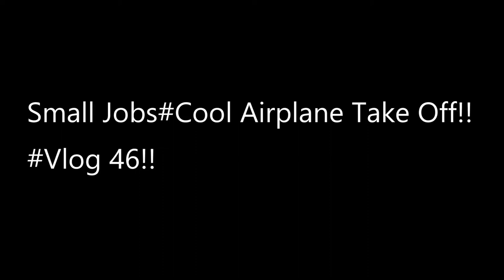Do Small Jobs#Big AirPlanes Takeoff O.R. Tambo Airport !Vlog 46 South African Youtuber!!